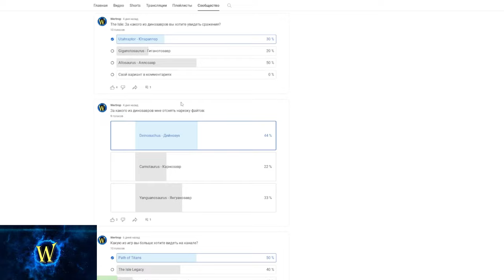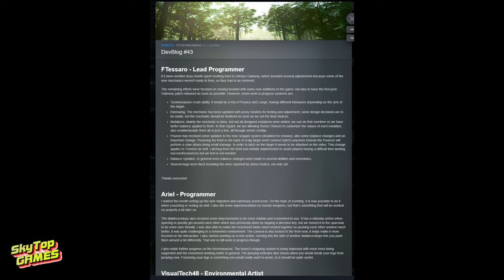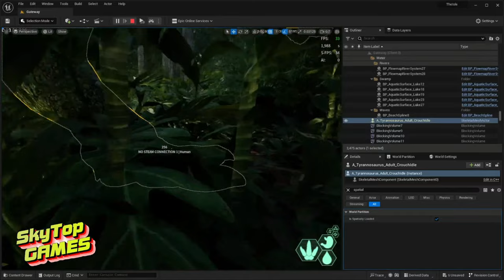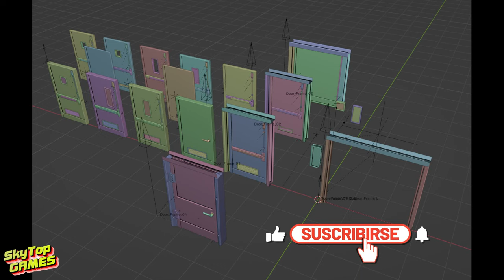НОВОСТИ EVRIMA. ДЕВВЛОГ 43. ГЛОБАЛ ЧАТ. ЛЮДИ. МУТАЦИИ. ОБНОВЛЕНИЕ В КОНЦЕ ГОДА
НОВОСТИ THE ISLE EVRIMA. НОЯБРЬ 2023. ДЕВВЛОГ 43
✅ЮУТБ КАНАЛ WERTROP @BionseRike

ТАЙМ КОД

00:00 ВСТУПЛЕНИЕ
00:40 КАНАЛ ЮТУБ WERTROP
01:43 ДЕВВЛОГ 43
04:59 НОВАЯ ИНФОРМАЦИЯ О ЛЮДЯХ. ЖЕНСКИЙ ПОЛ,КАСТОМИЗАЦИЯ
05:21 ВИКИ СПРАВОЧНИК В ИГРЕ
05:42 ЕЩЕ О ДЕВВЛОГЕ
05:51 ЯД ДИЛОФОЗАВРА
06:38 ТЕСТОВ МОЖЕТ НЕ БЫТЬ
07:24 НОВАЯ СТАМИНА
07:56 ГЛОБАЛ ЧАТ
08:05 ОПТИМИЗАЦИЯ
08:20 МОДЫ
08:43 ОБНОВЛЕНИЕ ДО КОНЦА ГОДА?